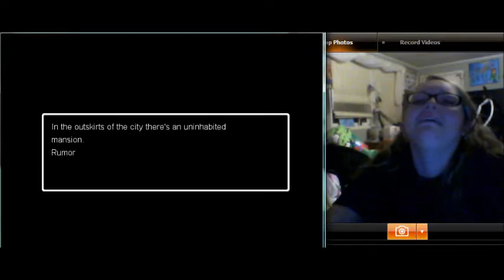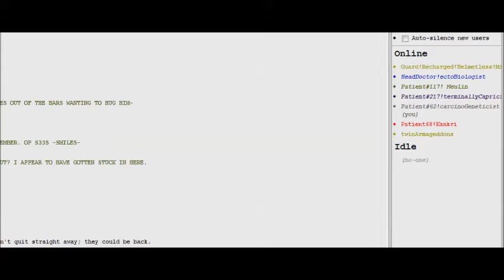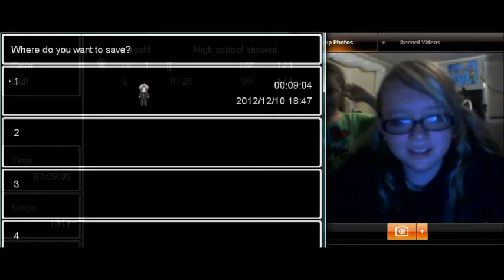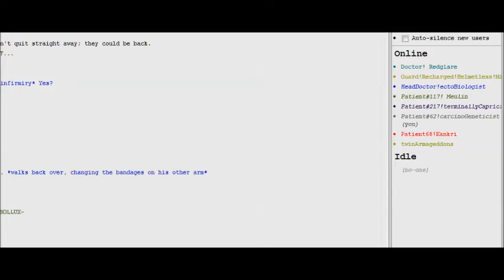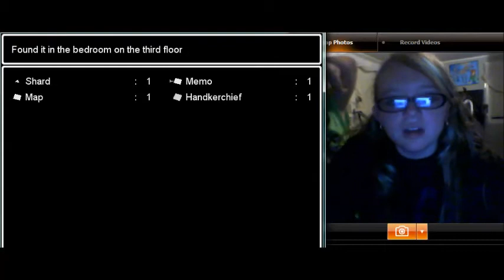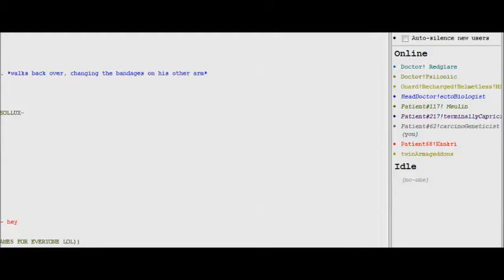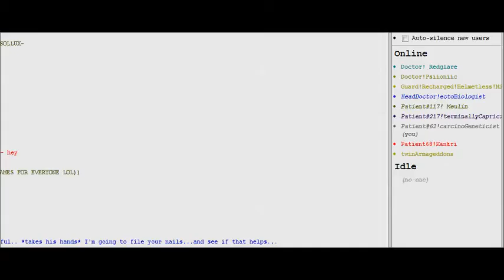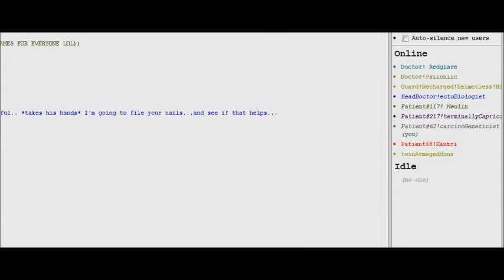LETS PLAY AO ONI! part 1: STAHP CHASING MEEEEEE!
help me... i cant stop dying.